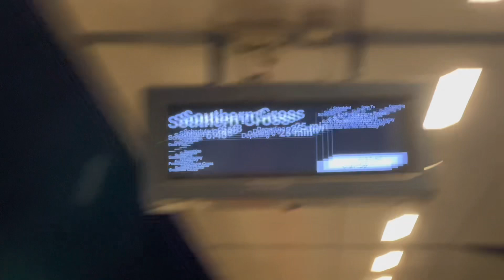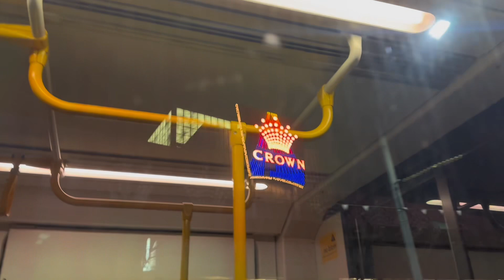Latest update on current situation! One year celebration in iskon temple !